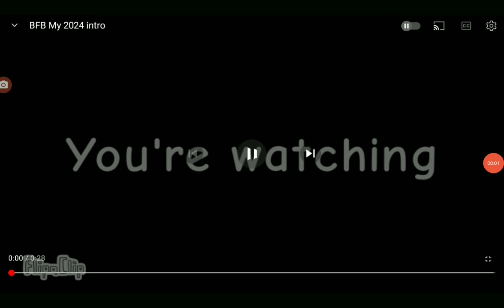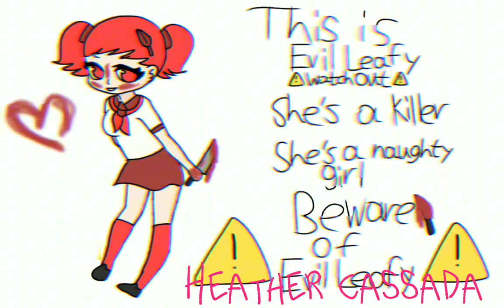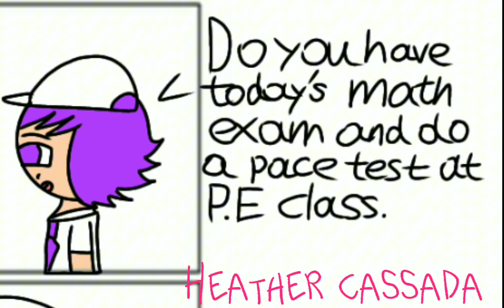Cutie high chapters 1-3 Official story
⚠️Warming Scary Video at 2:30⚠️ if you don’t like it just skip to 2:36